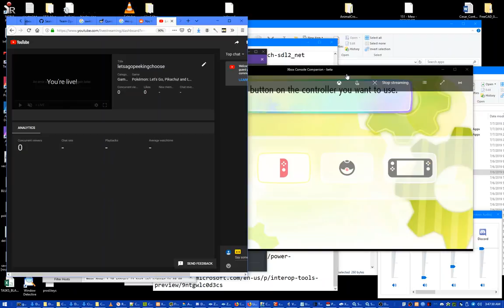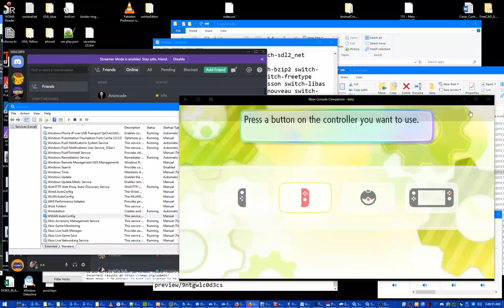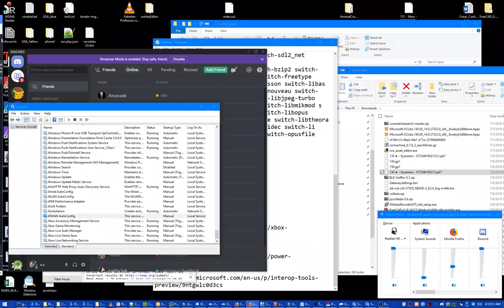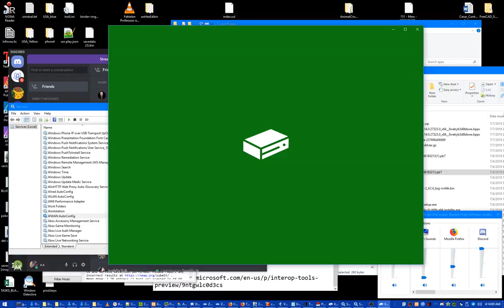Lets go pikachu Koga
Video is BAD.  resolution and bit rate was too high, fixed for next video!